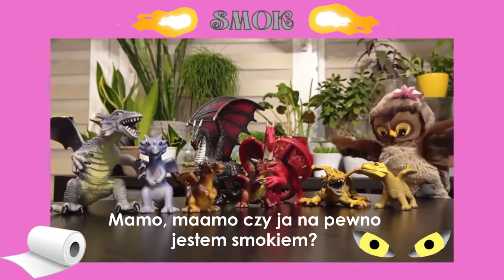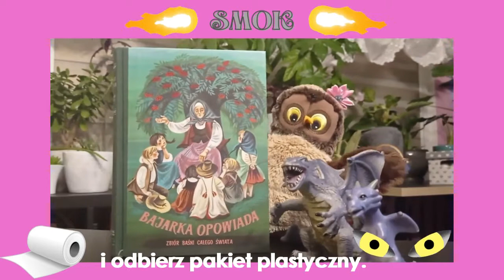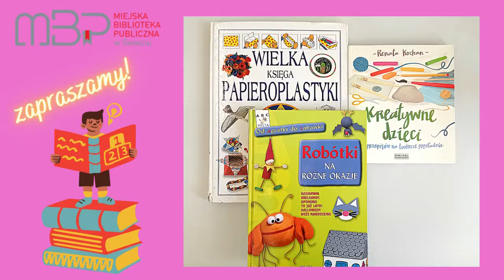Smok ziejący ogniem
Zapraszamy po nowe, poświąteczne pakiety-niespodzianki 🔍 Tym razem, trzeba wypożyczyć książkę z konkretnego działu - BAŚNIE, a prezent plastyczny będzie Wasz 🐲
Działaj z nami, książkami! 📚